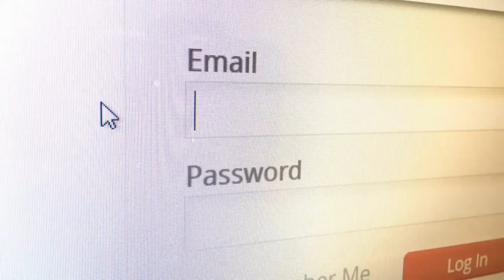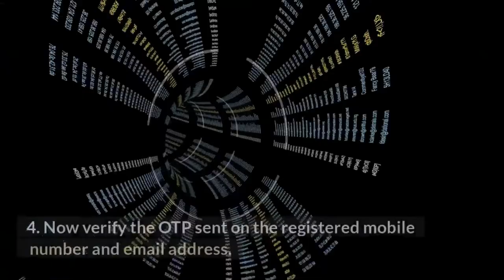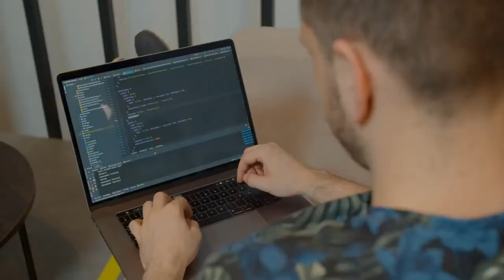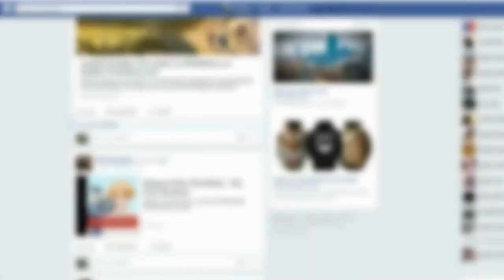About Business meetme.com ❤️| MeetMe.com Reviews | online dating reviews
About Business meetme.com ❤️| MeetMe.com Reviews | online dating reviews | dating reviews | dating 💕MeetMe.com Reviews

review Dating.com,
honest opinion Dating.com,

MeetMe,
MeetMe.com,
online dating ,
dating reviews,